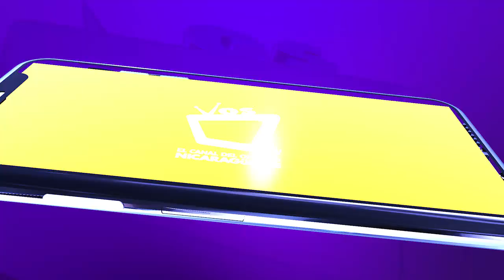The Camels presenta "La calumnia" un poema de Rubén Darío musicalizado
The Camels Nicaragua rinde homenaje al Principe de las Letras, Rubén Darío.